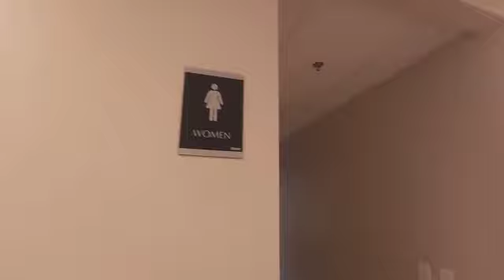CLEANING BATHROOM IN CANADA! First job.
Cleaning bathrooms in Canada| my last day as a Janitor.

Join DiAndersons growing community, we love and appreciate all humans.